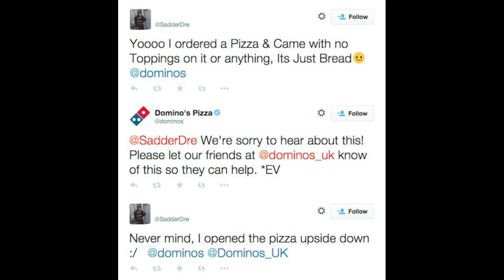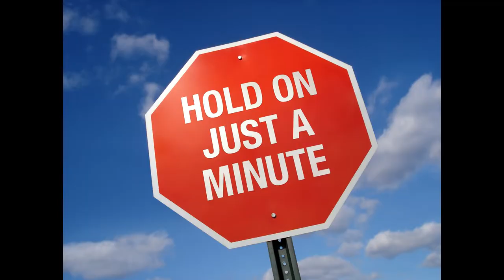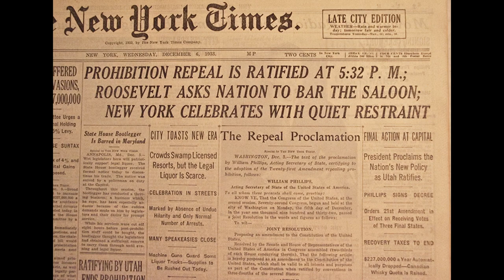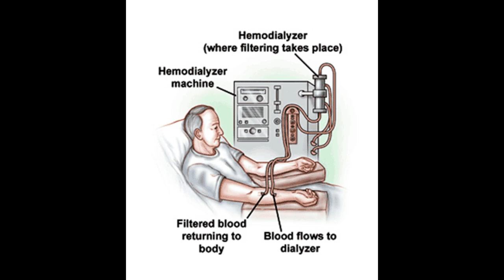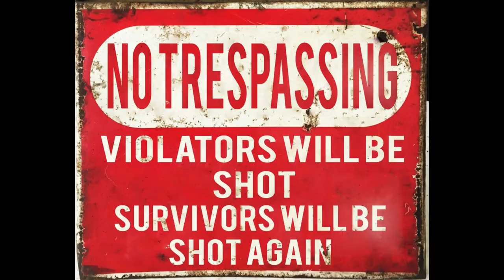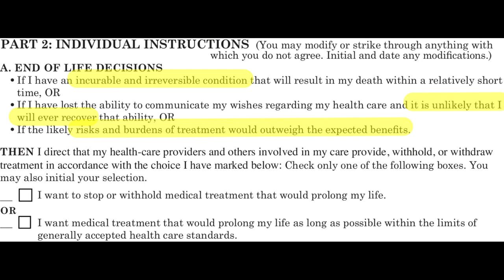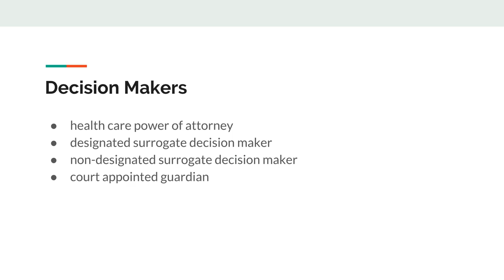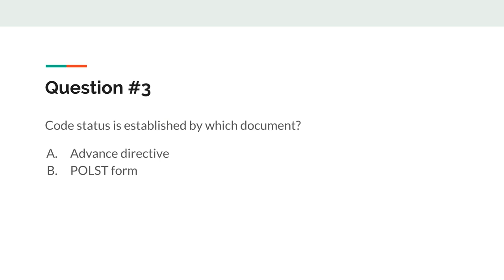goals of care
This goals of care video explains AHCDs and POLST forms to medical trainees in Hawaii.

Outline:

0:00 - introduction
0:11 - case studies
2:31 - historical context
3:43 - advance health care directive (AHCD)
4:47 - AHCD part 1:  health care power of attorney
6:35 - designated surrogate decision-maker
8:08 - AHCD part 1:  agent's authority and obligation
9:42 - AHCD part 1:  when agent's authority becomes effective
9:58 - AHCD part 2A:  end of life decisions
13:05 - AHCD part 2B:  artificial nutrition and hydration
13:52 - AHCD part 2C:  relief from pain
15:10 - AHCD part 2D and 2E:  other; what is important to me
16:00 - AHCD witnesses
16:06 - AHCD witnesses option 2:  notary public
16:13 - AHCD witnesses option 1:  witnesses
17:50 - AHCD sharing and discussing
18:40 - AHCD updating
19:29 - provider orders for life-sustaining treatment (POLST)
20:44 - POLST section A:  cardiopulmonary resuscitation (CPR)
21:15 - POLST section B:  medical interventions
22:43 - POLST sections A and B interplay
24:15 - POLST section C:  artificially administered nutrition
24:36 - POLST section D:  signatures and summary of medical condition
24:46 - POLST section E:  surrogate selected by consensus of interested persons (non-designated surrogate decision-maker)
26:57 - POLST directions for health care professional
27:29 - Who should have a POLST form?
28:37 - quiz
29:16 - conclusion